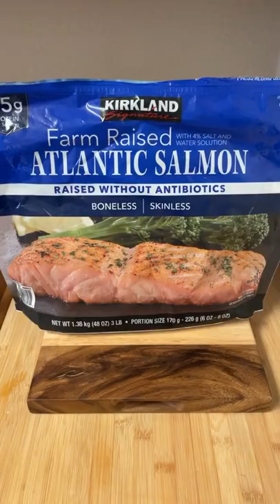AF Salmon & Veggies 🥗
Lunch today was Air Fried Salmon (400/20 minutes from frozen) with stir fried veggies in avocado oil & butter. Topped with cucumber feta dip & chives. Super quick, easy & health